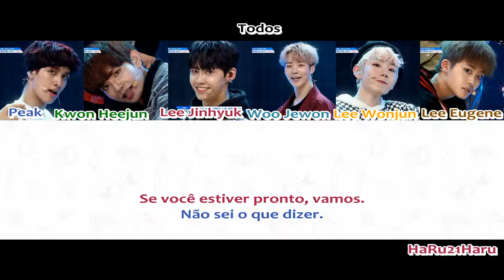PRODUCE X 101 (TURTLE BROTHERS) - TURTLE SHIP [Legendado]